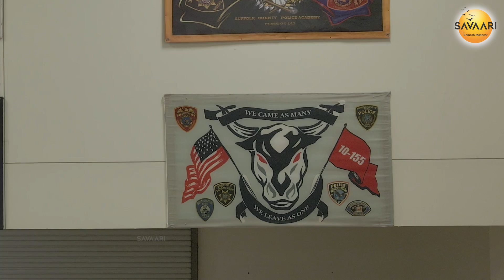അമേരിക്കൻ പോലീസിനൊപ്പം ഒരു ദിവസം | A day with American Police malayalam - Part 1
Malayalam vlog about Police selection process ,training , Police cars and functions of different police departments.

This video has been reviewed and approved by the Suffolk County Police Department.

malayalam vlogs usa modernisation of kerala police police reforms shinod community participation in policing